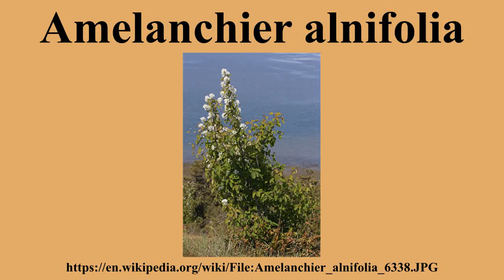Amelanchier alnifolia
Ad-free videos.

Amelanchier alnifolia, the saskatoon, Pacific serviceberry, western serviceberry, alder-leaf shadbush, dwarf shadbush, chuckley pear, or western juneberry, is a shrub with edible berry-like fruit, native to North America from Alaska across most of western Canada and in the western and north-central United States.Historically, it was also called pigeon berry.It grows from sea level in the north of the range, up to 2,600 m elevation in California and 3,400 m in the Rocky Mountains, and is a common shrub in the forest understory.

---Image-Copyright-and-Permission---
About the author(s): Walter Siegmund (talk)
---Image-Copyright-and-Permission---